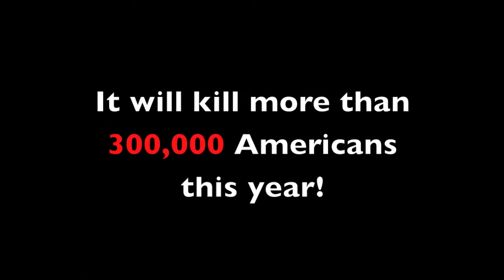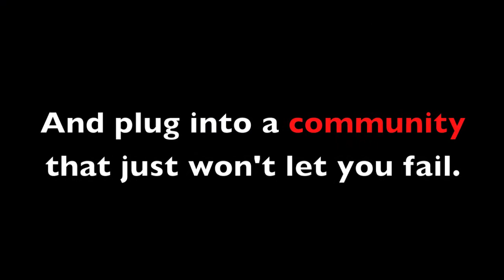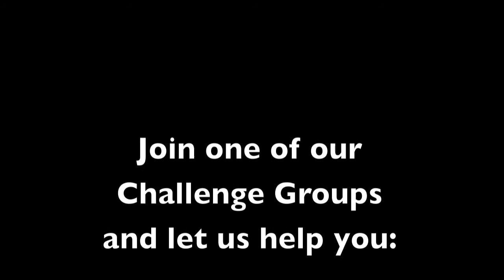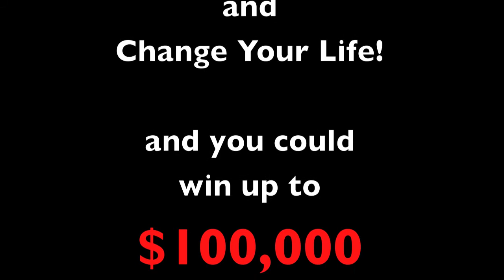Take the HyperLife Challenge and Win!!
You can reach goals you never thought possible. We can help! FITNESS + NUTRITION + SUPPORT = SUCCESS! That's The Beachbody Challenge.

Song "300 Violin Orchestra" by Jorge Quintero used with permission.